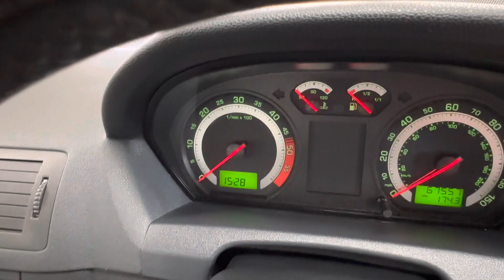2006 Skoda Fabia 1.9 TDI VRS - Low Mileage - Rasp Cars